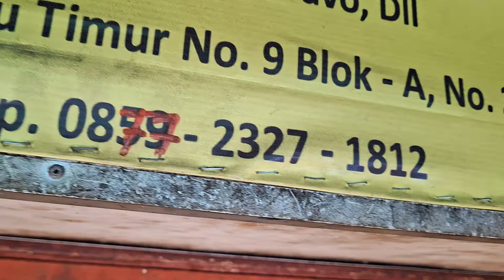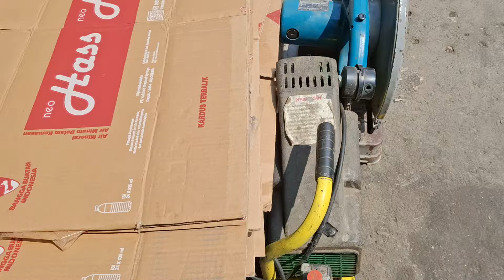MENCARI ‼️HARTA KARUN TERMURAH DIPONCOL 0857 ‼️1943. 3502